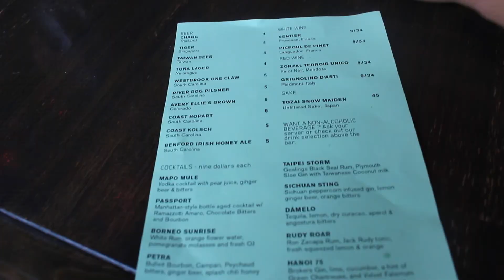CHARLESTON NO. 1 2016 | Alexis Jade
Charleston was a last minute decision for me and my boyfriend so day 1 was really figuring out what is around us!
Xoxo,
Alexis Jade

FILMED & EDITED BY ALEXIS JADE